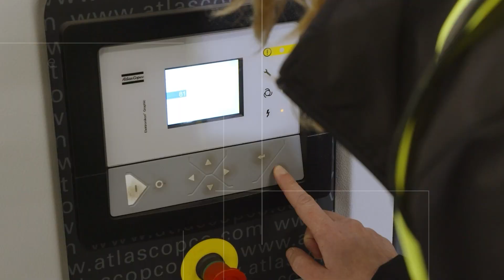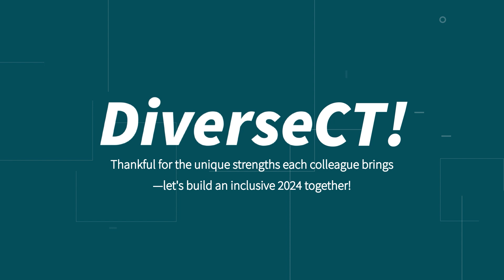Diversity 2023 - Group HR Film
Title: "Everyone is invited, including you."
Client: Group HR
Brand: Atlas Copco Group.